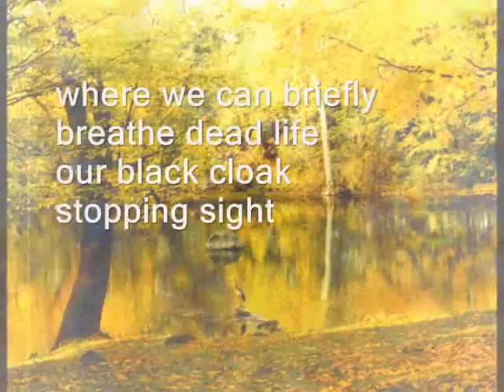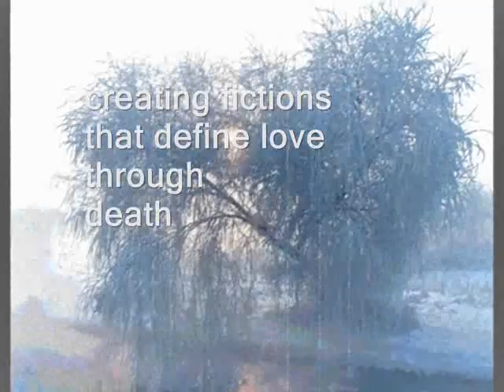Cheesy Multimedia Poetry